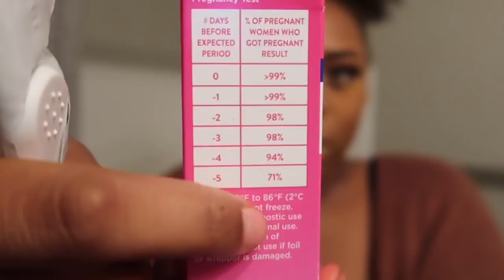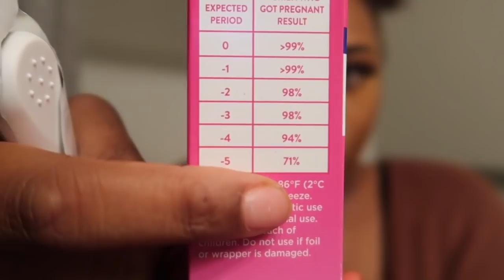FINDING OUT I’M PREGNANT + Telling My Boyfriend!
I’m trying to keep up I promise I’m just so busy ...

Heyyyy! boo's welcome to my channel i just wanna take the time now to tell everybody my goals with my channel and to keep all you beautiful people out there caught up with different fashion styles and make-up routines. My goal is to meet a lot of new people and friends through my journey collaborate; with lots of good talented people,and motive all young women to chase any dream you have because all we have to do is go after it and make it reality. i hope you love my videos as much as i love making them for you guys  don't forget to SUBSCRIBE!:)